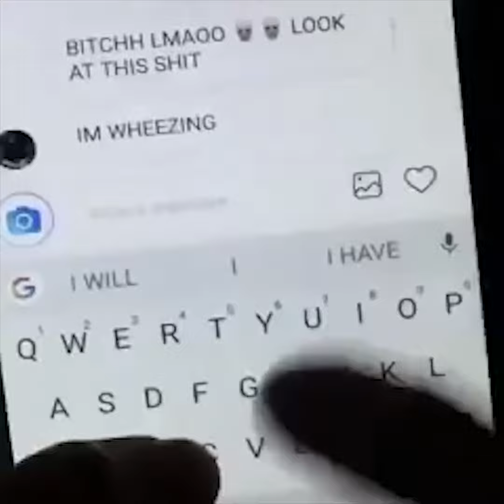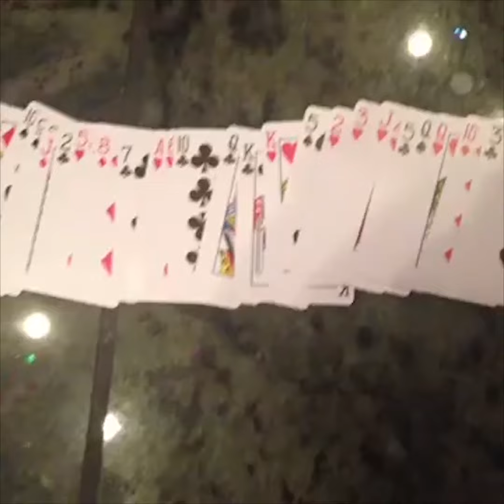Rise of the TMNT as vines 3